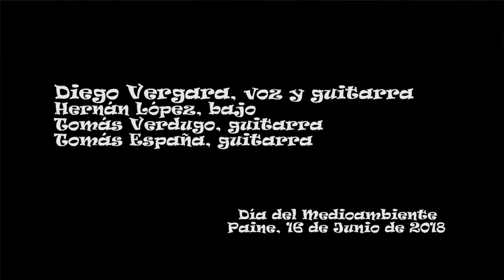Blues Rewind + Diego Vergara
Diego Vergara, alcalde de Paine en una blues junto a Rewind en el dia del medioambienta, 6 de junio 2018
Diego Vergara, voz y guitarra
Tomás Verdugo, guitarra
Hernán López, batería
Tomás España, guitarra